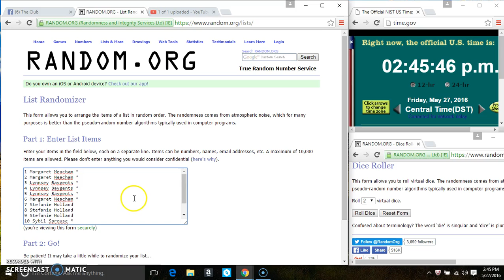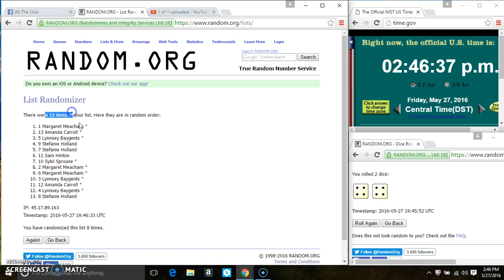Gain flings tropical sunrise